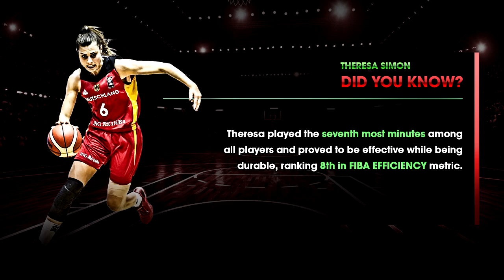Theresa Simon [FIBA U20 Women's European Cup]